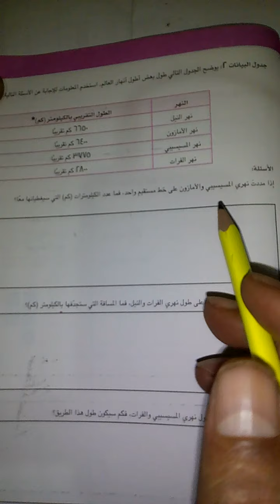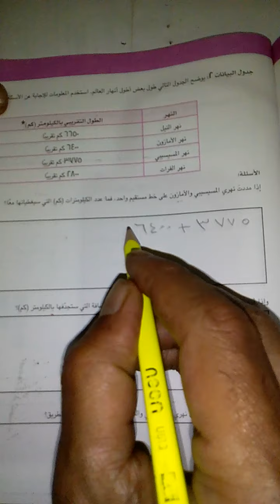تابع درس (٥٦)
معلم أون لاين
الثانوية العامه
اتصالات كاش